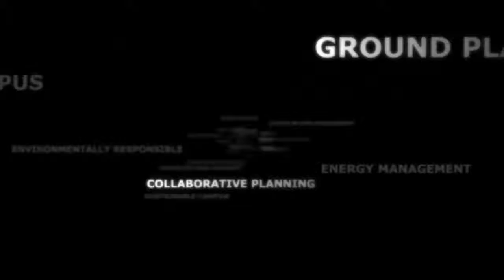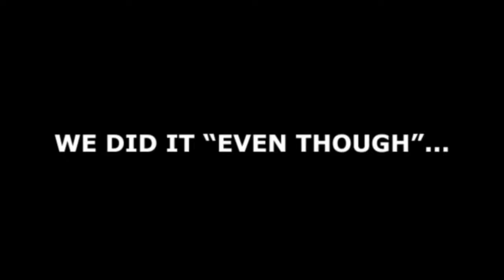GT Campus for the Future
Looking back at the past decade of Georgia Tech Campus Planning and Development.